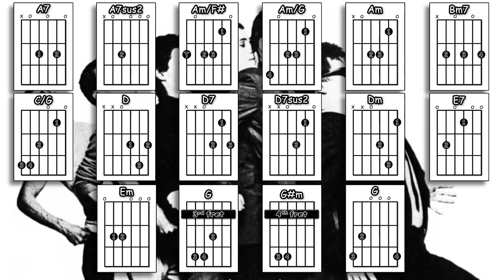It Must Be Love - Madness / Labi Siffre - Acoustic Guitar Lesson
A guitar lesson of my interpretation of the classic Madness / Labi Siffre song - It Must Be Love.

0:00 Chords etc.
0:55 Playthrough with chords & strumming pattern
4:01 Verse 1 played slowly